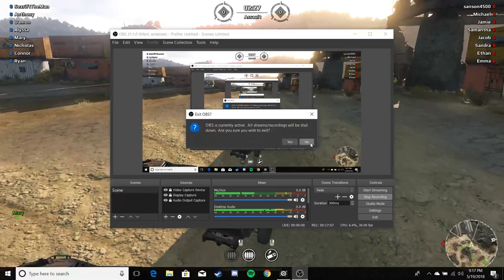Crossout MAD MAXimum Effort!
Sorry That you cant hear me this will be fixed in the next video and I could not edit it because Sony Vegas crashed several times so I give up